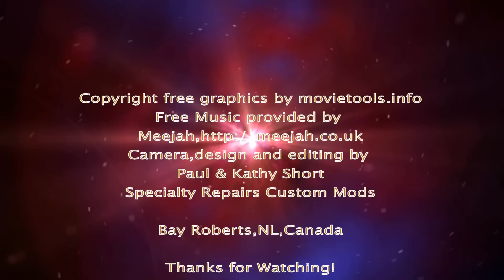Jan.13th Snow Clearing With Bonus Footage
In this video you'll get to see the Kubota GL5740 pushing wet snow and blowing it as well. Bonus video includes shop work and a little chat ;)